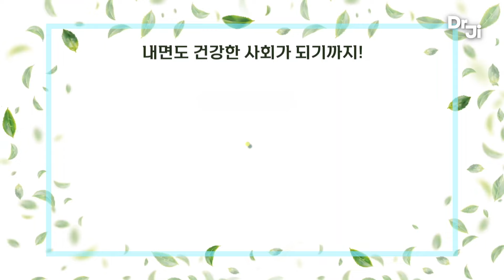히든포텐셜 북클럽 맛뵈기! | 7월 멤버스 심화 라이브 하이라이트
Yes to Myeslf 나를 위한 용기- 부족해서 아름다운 나에게] 도서
교보문고

[코어 마인드] 도서
나답게 살기 위해 필요한 것은 강한 내면의 힘

[코어 마인드] 강의
내 마음대로 살 수 있는 내면의 힘

[들숨에 긍정 날숨에 용기]  도서
청소년, 십대를 위한 마음 건강책

인세의 일부는 캄보디아 낙원학교 후원에 쓰입니다.

라이즈투게더 티셔츠, 감사요법 구매 링크

매달 닥터지와 심화 라이브 시간.
가입하신 분께 예쁜 감사요법 포스터를 보내드려요~ (한국만 배송가능)

틱톡 @drjihago

개인상담이 필요하신 분 박상미 교수님이 하시는 [힐링캠퍼스 더공감] 추천합니다.